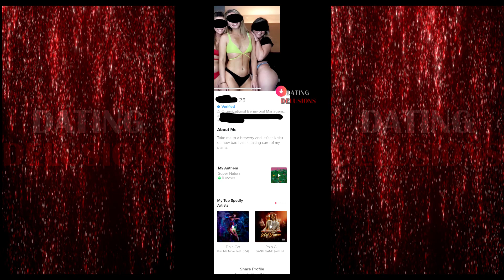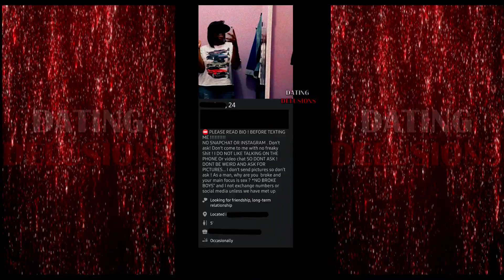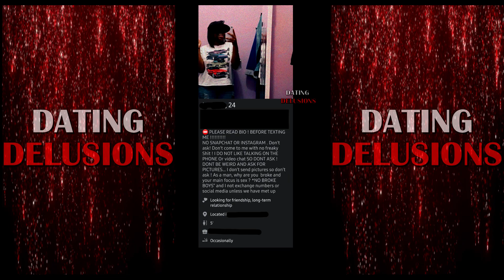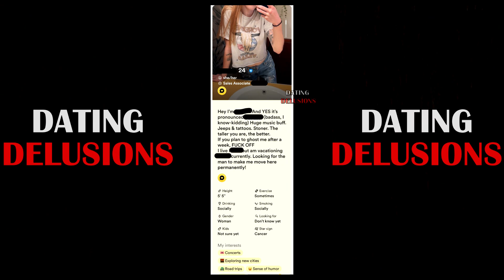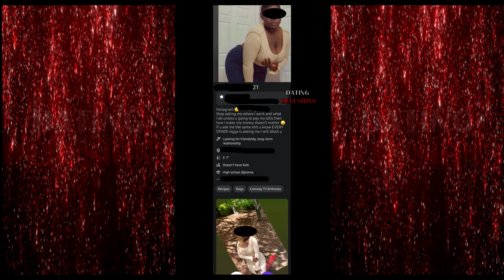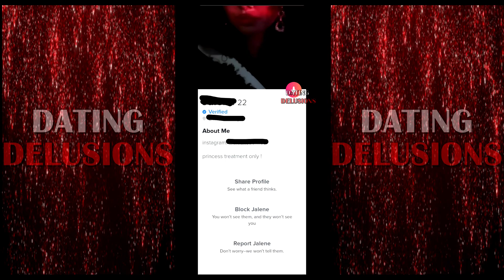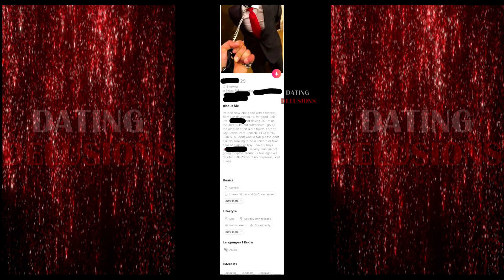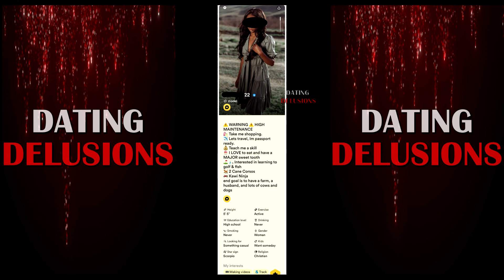EPISODE 262 - THE DATING PROFILES OF MODERN WOMEN AGES 20-30!